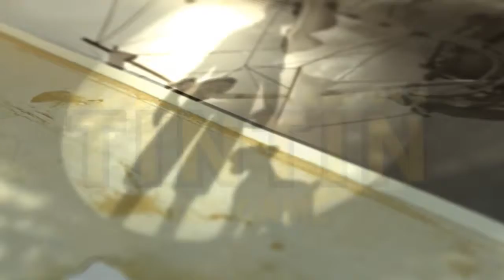The Adventures Of Tintin The Game | Game'on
Welcome to this channel, we hope you enjoy